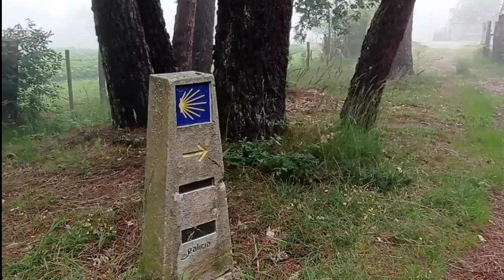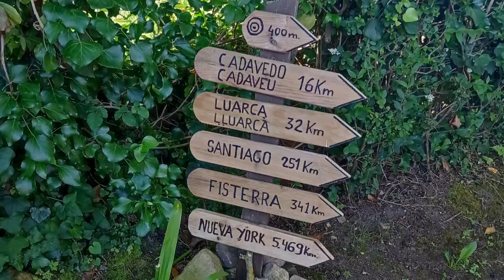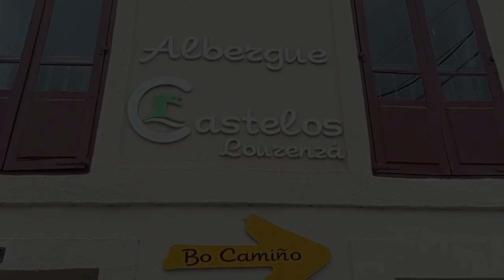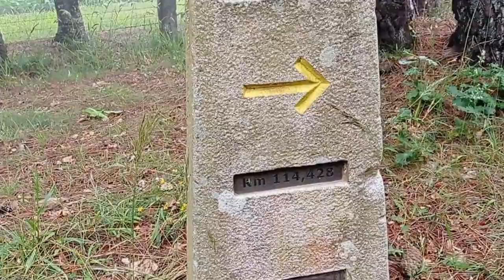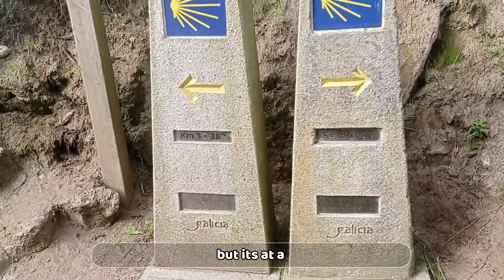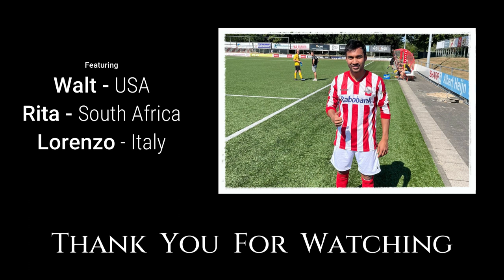My Camino de Santiago Story: Buen Camino | June 2022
Have you ever had this feeling where you're looking for something or someone, but you're not really sure what you're looking for?

How can a famous pilgrimage across Northern Spain, El Camino De Santiago be the answer to these big questions?

There is a saying about the Camino De Santiago: "Te Da Lo Que Necesitas, Sin Fallo". It gives you what you need, without fail. I thought to myself, why not? Por que no?

Embark with me on this journey of self discovery, solitude and soul searching as I walk 350+ kms through the pristine coasts and dense forests of Northern Spain in pursuit of something, nothing and everything!

I’m pretty sure that my broken Spanish will be enough to convey my heartfelt sentiments. And if that ever fails, then the presence in my eyes and the silence beneath my voice will get the job done.

Sometimes, to understand someone, words aren’t needed. Words aren’t necessary. Sometimes, words aren’t enough.

Hope you enjoy! Love & Peace